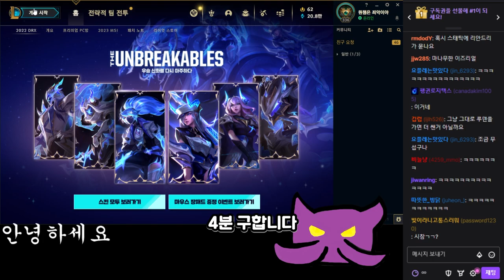선 스태틱 AP 이즈리얼 연구소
집에서 따라 하지 마세요